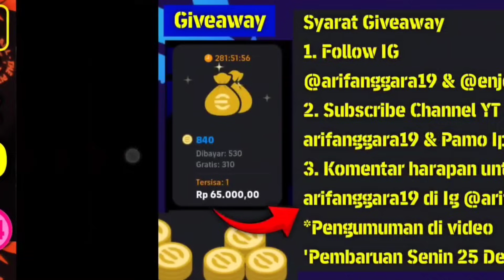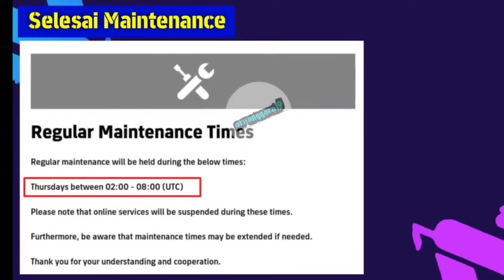PERILISAN EPIC K. RUMMENIGGE DI ANNIVERSARY BAYERN MUNCHEN DENGAN EFOOTBALL 2024 MOBILE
PEMBARUAN KAMIS 14 DESEMBER EPIC E. CANTONA 102 & KAPAN EPIC ARHAN MUNCUL DI EFOOTBALL 2024 MOBILE

TRIK, RACIKAN & REVIEW GAMEPLAY F. DE JONG 102 EPIC BIG TIME BARCELONA DI EFOOTBALL 2024 MOBILE

CARA MENDAPATKAN EPIC NEYMAR SANTOS 100, C. RONALDO DAN 100 KOIN EFOOTBALL DI EFOOTBALL 2024 MOBILE

efootball mobile
pes 2023
efotbalman
brazil epic
epic casillas
maradona